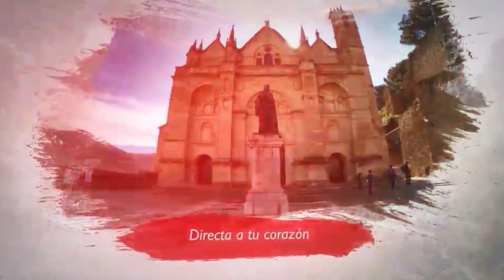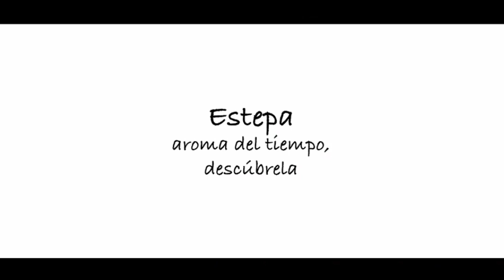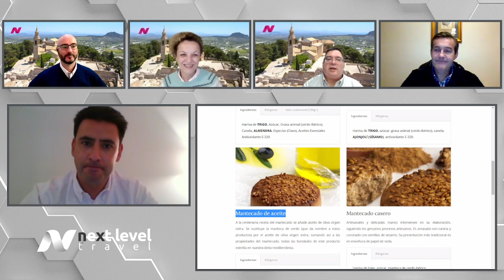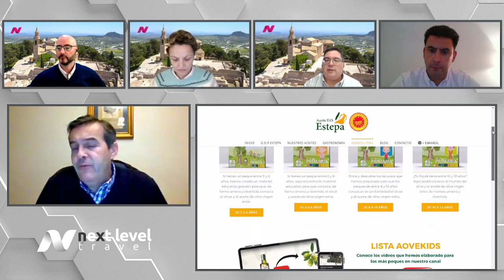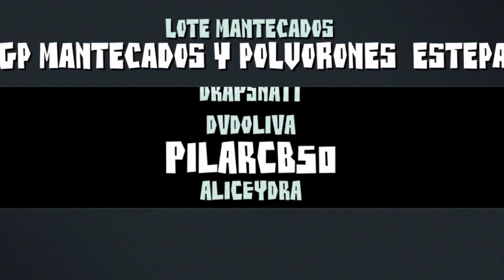Estepa. La Ciudad del Mantecado y del aceite. Historia y tradición de Andalucia.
Viajamos hasta un destino en el que se respira la esencia de Andalucia y uno de esos lugares donde late la historia. Una ciudad con historia y tradición. Puro aceite de Oliva. Si todavía algún leveler no sabe cual es nuestro destino os diré que es conocida como la Ciudad del Mantecado. Si. Viajamos a Estepa con @ciudadesmediasorg
¿Sabéis qué forma tienen los mantecados de Visitestepa.com?, pues claro, redondos como nuestro programa de hoy! 👌😜 🍩
Hemos recorrido los mejores rincones de Estepa sin dejarnos ninguna de sus delicatessen, Consejo Regulador "Mantecados y Polvorones de Estepa" y Denominación de Origen Estepa
Gracias a Turismo Ayuntamiento Estepa y a Ciudades Medias del Centro de Andalucía por participar en este programa tan chulo!
Si quieres volver a ver nuestro programa de hoy, sólo tienes que seguir el enlace que os dejamos a continuación